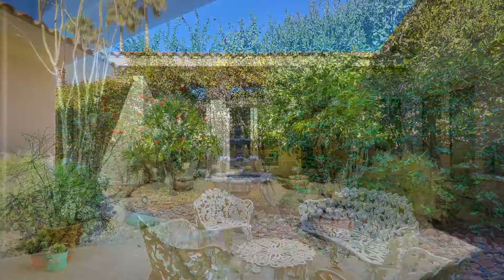748032 S Cove Video